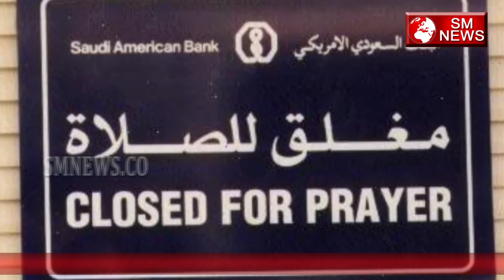सऊदी अरब के चौंकाने वाले अनोखे तथ्य -saudi arab ke chaukane wale anokhe tathya